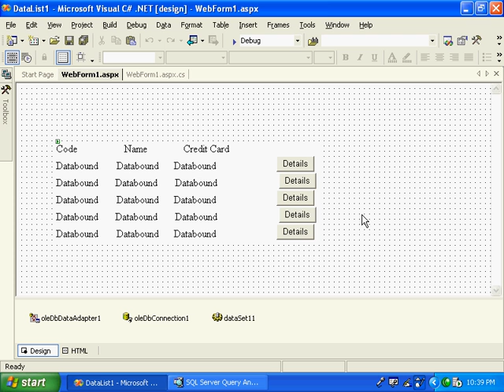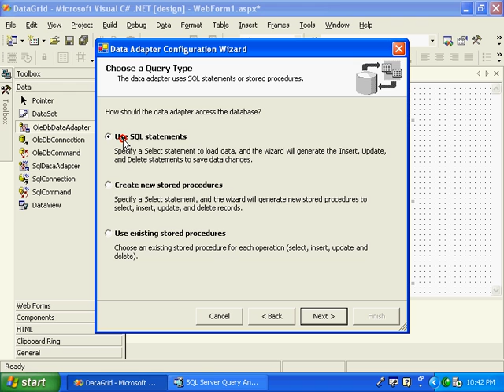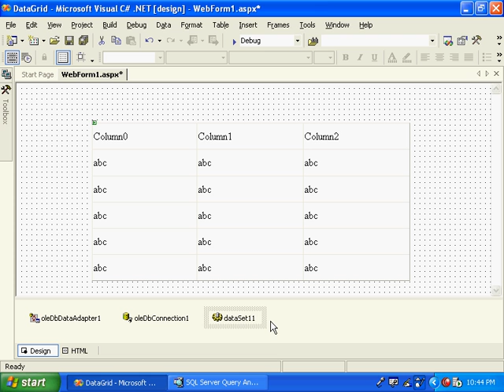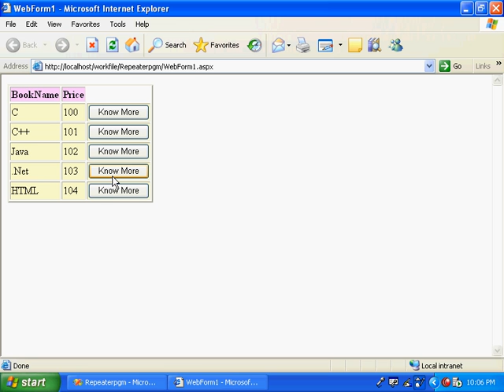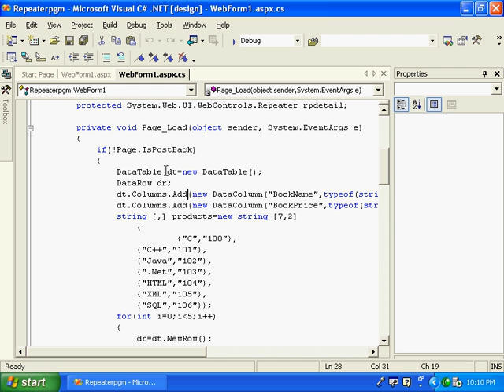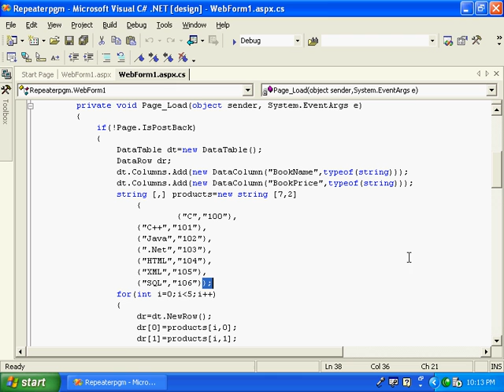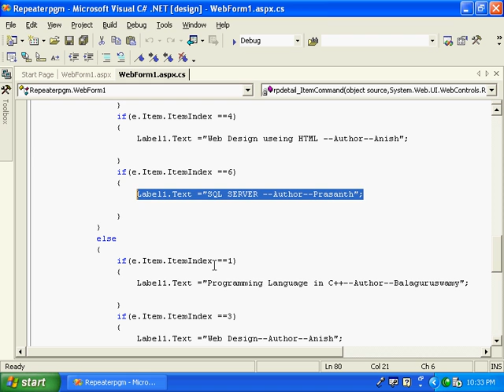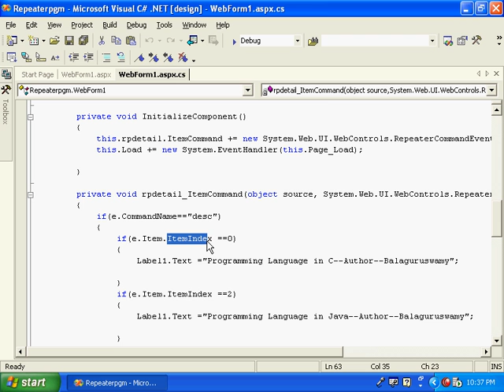ASP dot net Malayalam Kerala (10).avi Malayalam tutorial മലയാളം പഠനം